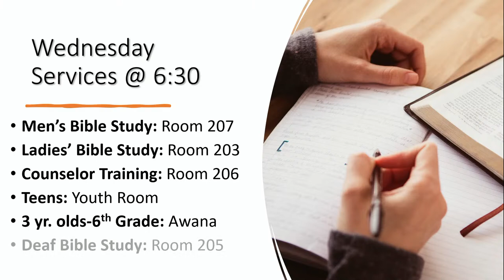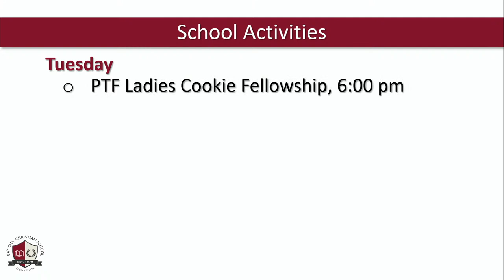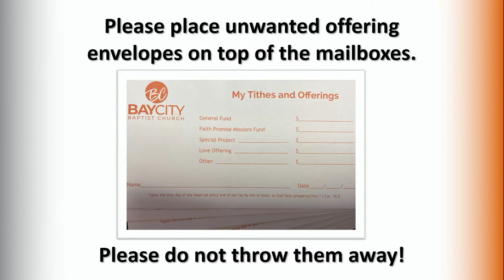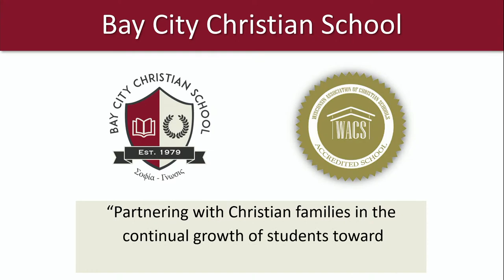Bay City Christian School Live Stream